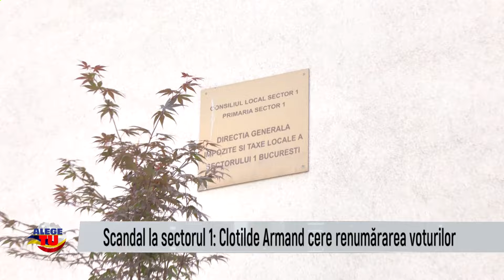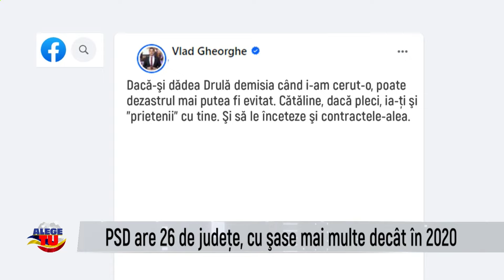Miezul Zilei - 11 Iunie 2024